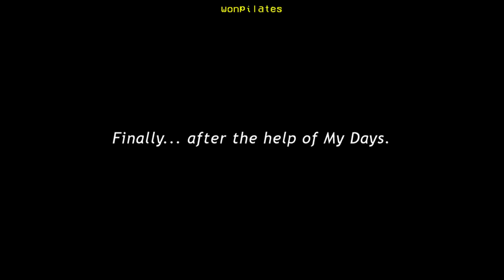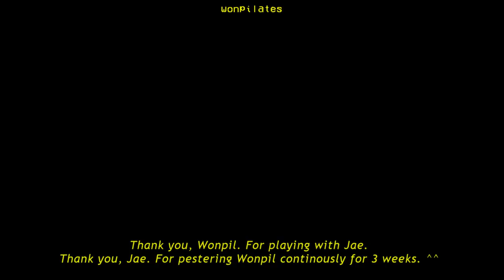A DAY6 lovers' quarrel on Human: Fall Flat